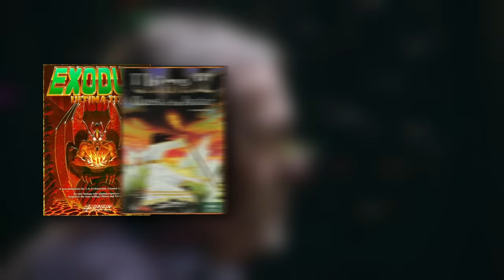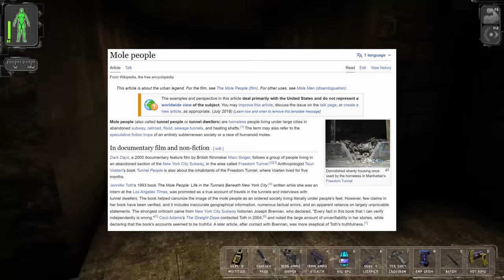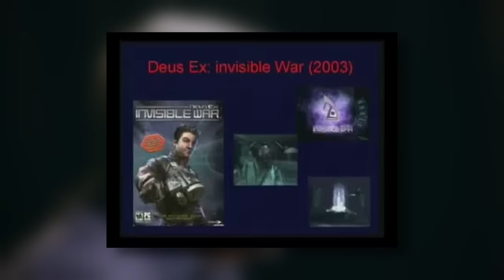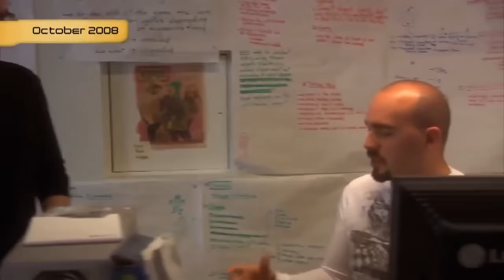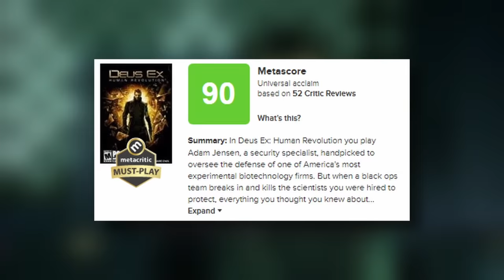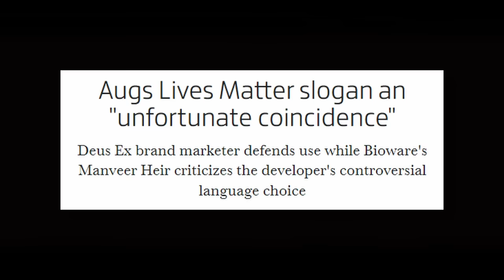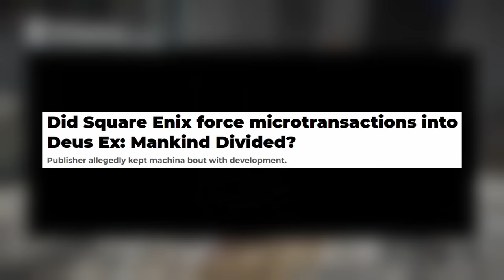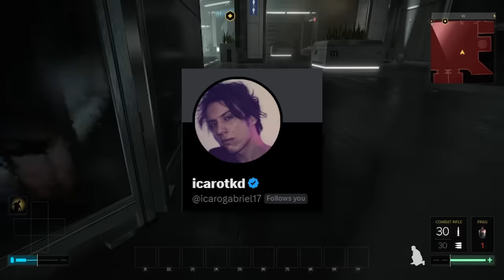Deus Ex: The FULL Series Retrospective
Hey Dad,

Today, I'd like to take a look at Deus Ex. We'll play each of the games to see all of this series ups and downs. Does Deus Ex still hold up today? Let's find out.

CHAPTERS
Intro 0:00
Deus Ex 3:07
Deus Ex: Invisible War 56:45
Deus Ex: Human Revolution 1:23:08
Deus Ex: Mankind Divided 2:15:52
Deus Ex: The Fall 3:05:01
Books 3:08:30
Comics 3:12:33
Final Thoughts 3:14:46